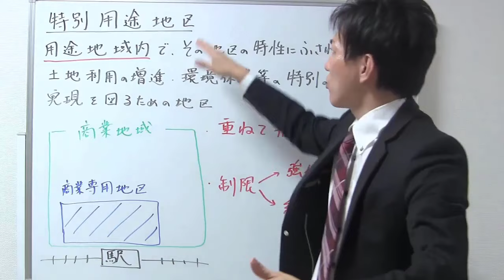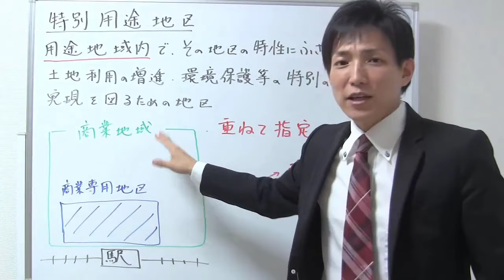【宅建】特別用途地区のイメージ